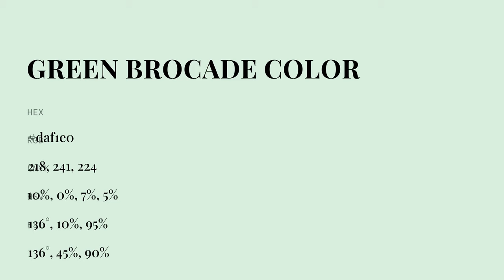Green Brocade color daf1e0 hex color - Green color - Warm color daf1e0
What color is Green Brocade ? daf1e0 hex color - Green color - Warm color daf1e0

Hex daf1e0 Color Code is also known as Green Brocade color.

Hex daf1e0 Color code in RGB color code model is created after adding 85.49% red color, 94.51% green color and 87.84% blue color.
Hex daf1e0 Color code in CMYK color (process color) code model is generated after subtraction of 9% cyan, 0% magenta, 7% yellow and 5% black.